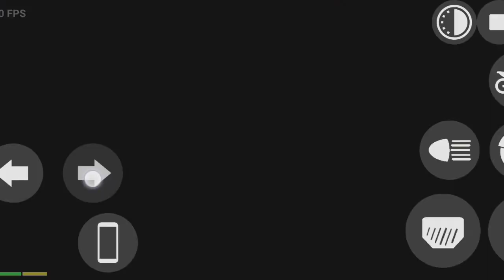Indian Bikes Driving 3D (new update)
NOTE: All the images/pictures/videos/music/ dialogues shown in this video belongs to the respected owner and not me. I'm not the owner of any above defined thing shown in the video